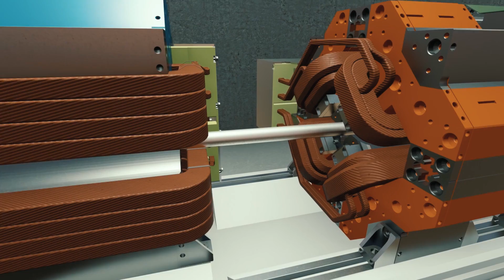Sirius: Luz para o Conhecimento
Conheça o Sirius, a maior infraestrutura científica construída no Brasil, em desenvolvimento no campus do Centro Nacional de Pesquisa em Energia e Materiais (CNPEM), em Campinas. Além de mostrar como o Sirius é importante para o avanço da ciência no País, o vídeo também apresenta o conceito da luz síncrotron e seus principais usos.

Sobre o lançamento da primeira etapa do projeto Sirius, em 14 de novembro de 2018